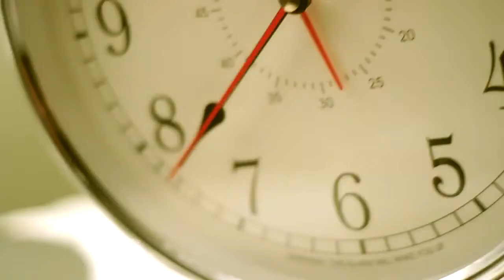2011 Digital Video Production, 2nd Place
Topic: Create a promotional video for the 2012 NLC in San Antonio, Texas to be held June 24-27 (PBL) and June 28-July 1 (FBLA).

Student: Justin Clough, Erin Hanson
State: Wisconsin